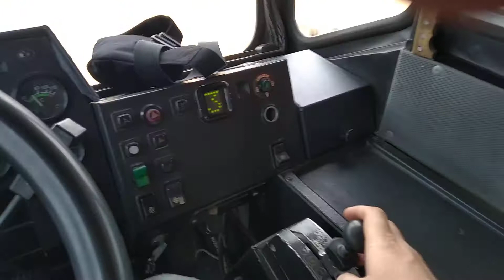Дорога в карьер БелАЗ 45т.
Работа автомобиля БелАЗ на экскаваторе ЭКГ на вскрыше глины! Гигантские машины самосвалы работают в карьере и перевозят горную породу .БелАЗ карьернаятехника самосвалыкарьера карьерныесамосвалы белаз BELL обзоркабины miningtruck 45тонник # карьерныйсамосвал